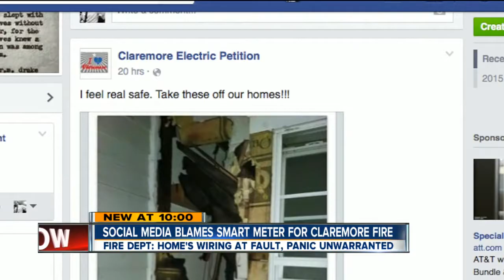Social Media Blames Smart Meter For Claremore Fire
Fire Dept: Home's Wiring At Fault, Panic Unwarranted